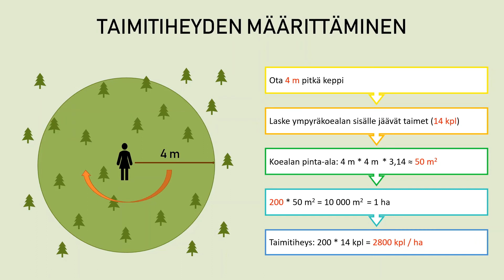Taimitiheyden määrittäminen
Lyhyt animaatio taimitiheyden määrittämisestä.